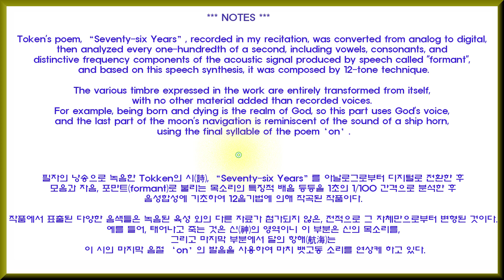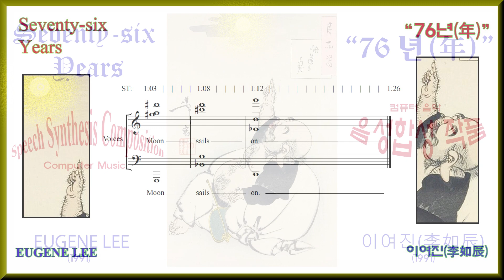Eugene Lee (이여진(李如辰)): 76 Years for Computer-generated Sound (컴퓨터음향을 위한 “76년”)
이 작품은 작곡자 본인의 육성으로 낭송한 Tokken(토켄)의 시(詩), Seventy-six Years(“76년”)을 아날로그(analog)로부터 디지털(digital)로 전환한 후 모음과 자음, 포만트(formant)로 불리는 목소리의 특징적 배음 등등을 1초의 1/100 간격으로 분석한 후 이를 토대로 12음에 의해 작곡한 음성합성(Speech Synthesis) 작품이다. 시(詩)의 내용은 다음과 같다:

Seventy-six years,  76년,
Unborn, undying   태어나지도, 죽지도 않았네
Clouds break up,  구름은 흩어지고,
Moon sails on.   달은 항해(航海)하네.

작품에서 표출된 다양한 음색들은 녹음된 육성 외의 다른 자료가 첨가되지 않은, 전적으로 육성 그 자체만으로 부터 변형된 것이다. 예를 들어, 태어나고 죽는 것은 신(神)만의 영역이니 이 부분은 신의 목소리를, 그리고 마지막 부분에서 달의 항해는 이 시의 마지막 음절 ‘on’의 발음을 사용하여 마치 배의 고동소리를 연상케 하고 있다.
조금 더 기술적으로 음성합성기법을 서술한다면 Formant Tracking(포만트 추적)을 통해 앞서 낭송한 목소리를 A/D 변조기(analog to digital converter)를 통해 숫자화한 후 Linear Predictive Coding(선적 예측 부호)에 의해 이의 음도와 진폭, 모음과 자음을 분석한 후 이를 토대로 전(全)음정 집합(all-interval set) {0 B 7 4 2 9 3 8 A 1 5 6)에 의해 4성부터 12성까지의 다성으로 작곡되었다. 예를 들어, Seventy-six의 six는 6성, Years는 12성 화음 등등. Alban Berg(알반 베르크)가 Schliesse mir die Augen beide와 Lyric Suite에서 사용한, 1924년 그의 제자 Fritz Heinrich Klein(클라인)이 발견한 全음정 집합은 그러나 그가 사용했던 방법과는 전혀 다른 개념과 진행으로 이 작품에서 사용되었다.

초연은 1993년 5월 25일 쇼팽의 집에서 있었다.

Composer (작곡자): Eugene Lee (이여진(李如辰))
1991년 7월 작곡(Composed in July, 1991)

초연(World Premier):
 컴퓨터음악 창작-강의 발표회(Computer Music Lecture-Recital)
  장소: 쇼팽홀, 서울(Chopin Hall, Seoul)
  일시: 1993년 5월 25일(25 May 1993)

Executive producer : Eugene Lee
Recording & Mixing : Eugene Lee
Mastering engineer : Byeong Joon Hwang
Mastering Studio : Soundmirror. Korea
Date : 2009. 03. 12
(DU7398)
Universal Music Ltd. Korea